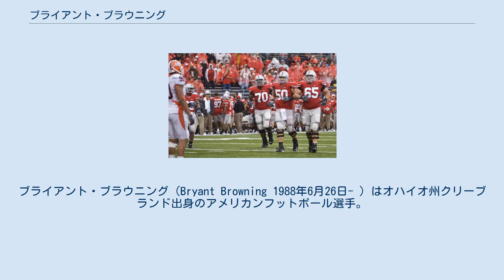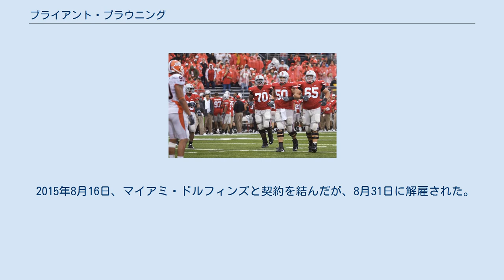ブライアント・ブラウニング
ブライアント・ブラウニング（Bryant Browning 1988年6月26日- ）はオハイオ州クリーブランド出身のアメリカンフットボール選手。
 オハイオ州立大学では1年次の2007年、控えラインマンおよびスペシャルチームでプレーした。
2年次の2008年、卒業したカーク・バートンに代わり、右タックルとして先発出場した。
ガードでもプレーした。
3年次の2009年、全試合で右ガードとしてプレーした。
4年次の2010年も右ガードとしてプレーした。
シーズン終了後には、East-West Shrine Game にも出場している。
 2011年7月29日、ドラフト外フリーエージェントでセントルイス・ラムズと契約したが、ウェーバーされて、8月7日にカロライナ・パンサーズと契約を結んだ。
開幕から11試合をプラクティス・スクワッドで過ごし、12月2日、アクティブロースターに昇格した。
12月11日のアトランタ・ファルコンズ戦でライアン・カリルが負傷した際、ガードのジェフ・ハンガートナーがセンターに入った1シリーズで、ガードとしてプレーした。
12月16日の練習中に左手首を負傷、12月17日、故障者リスト入りした。
 2012年8月31日、パンサーズからウェーバーされ、9月1日から10月16日までプラクティス・スクワッドとして在籍した。
10月22日、クリーブランド・ブラウンズにプラクティス・スクワッドとして加入した。
 2013年1月8日、ニューヨーク・ジャイアンツとフューチャー契約を結んだ。
バッファロー・ビルズの在籍を経て、12月19日、ピッツバーグ・スティーラーズのプラクティス・スクワッドとなった。
 2014年、バッファロー・ビルズとのプレシーズンゲームでファンブルリターンをした際、肩を脱臼、8月18日、スティーラーズから解雇された。
 2015年8月16日、マイアミ・ドルフィンズと契約を結んだが、8月31日に解雇された。